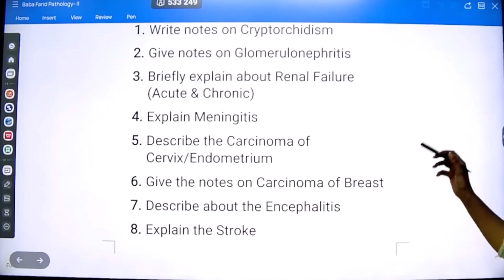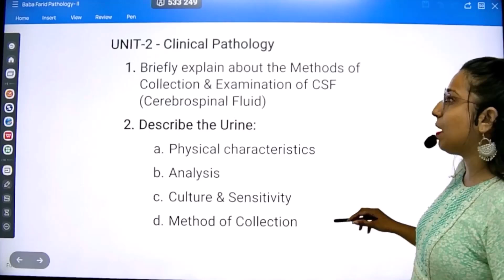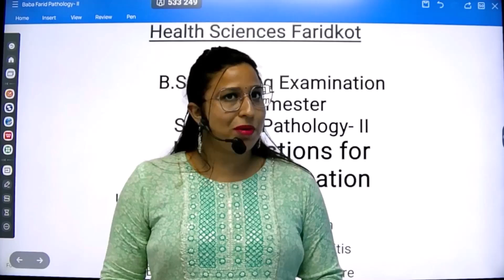BFUHS B.Sc NURSING 4TH SEM | IMP QUESTION OF PATHOLOGY 2 | B.Sc NURSING 2024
IN THIS VIDEO DISCUSSED ABOUT BFUHS B.Sc NURSING 4TH SEM | IMP QUESTION OF PATHOLOGY 2 | 4TH SEM IMP QUE | B.Sc NURSING 2024

rajiv gandhi university bsc nursing 1st semester exam date 2024
bsc nursing sem 1 anatomy and physiology important questions
ruhs bsc nursing 1st year anatomy question paper
ruhs bsc nursing 1st year classes
ruhs bsc nursing 1st semester
bsc nursing 1st semester question paper rguhs
rguhs previous year question paper bsc nursing 1st year

bsc nursing course 1st year important questions,important questions of bsc nursing 3rd year,rguhs anatomy important questions for bsc nursing,new pattern anatomy question,nursing tutorials,nursing aspirants,central and state level nurses exams,nursing tutor,nursing officer,nursing classes,ruhs,scimst,kuhs,norcet,nimhans